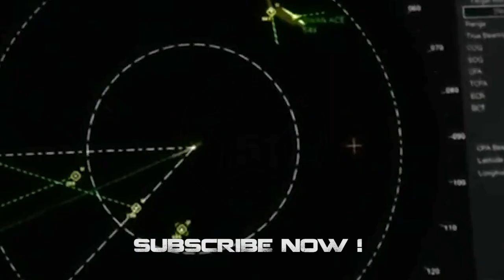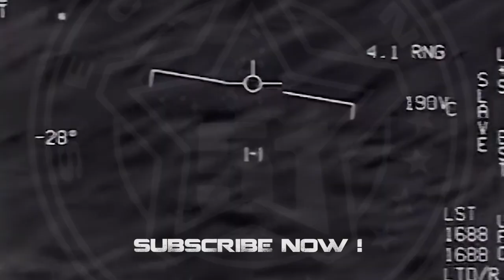The Redfish "UFO Pod" Filmed in Florida in 1993 👽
Video shared by Remseey on Reddit. Footage taken by Mike Hawkins at Redfish in 1993.

(PROG 892)